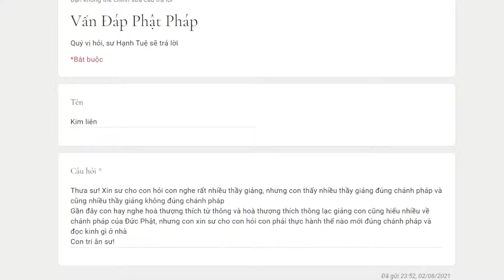864. Làm sao để thực hành đúng chánh pháp?